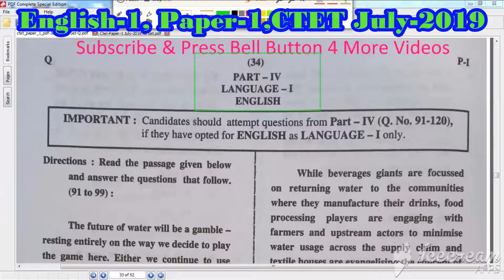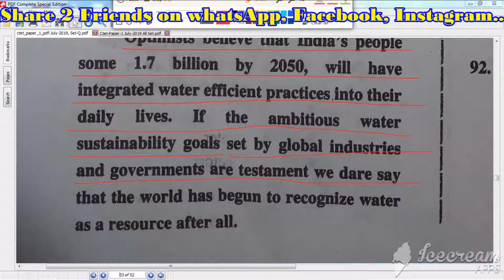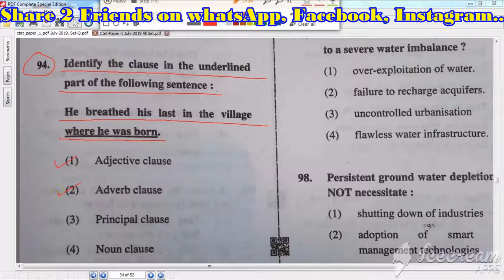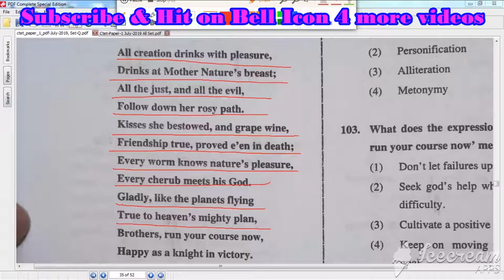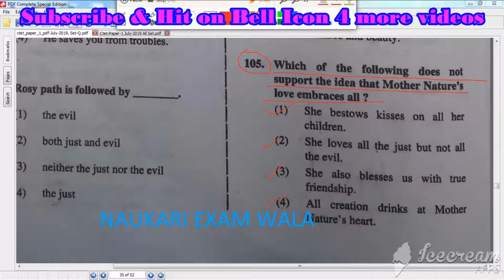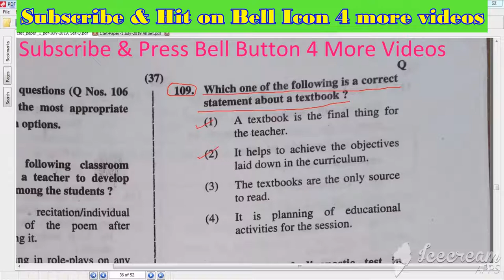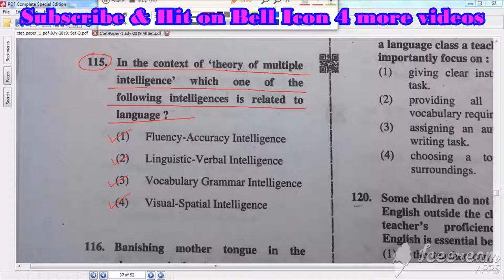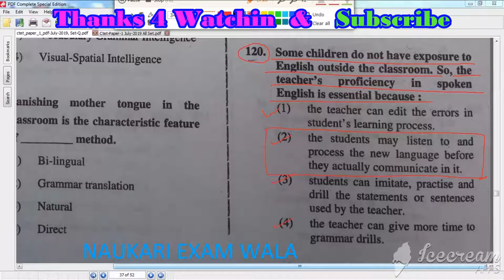English-1| अँग्रेजी-1 CTET PAPER-1 Question 91-120 JULY-2019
English-1| अँग्रेजी -1 CTET PAPER-1 Q. 91- Q.120 JULY-2019

In this video we choose all English questions of primary level paper-1 ctet July-2019 with answer.
we hop this video play a key role in yours success in ctet December-2019  examinatio.

watch it from beginning to end.

Please.
Please.
Please.

Share 2 Friends!
Comments!

Category: Education